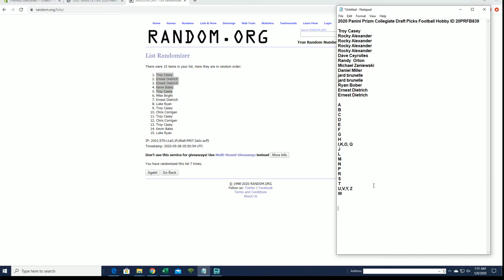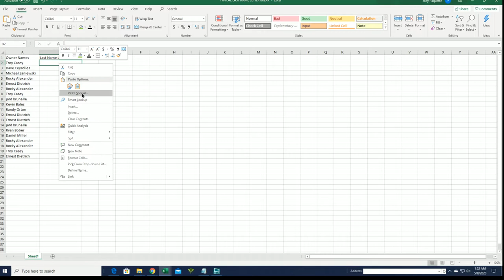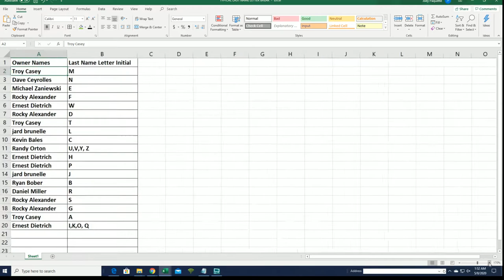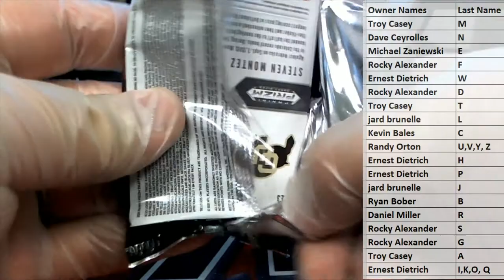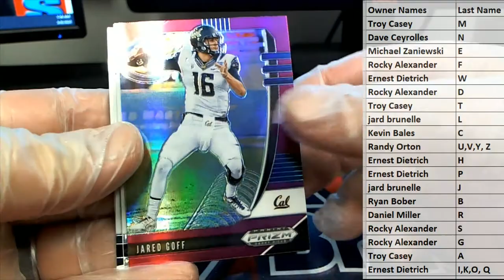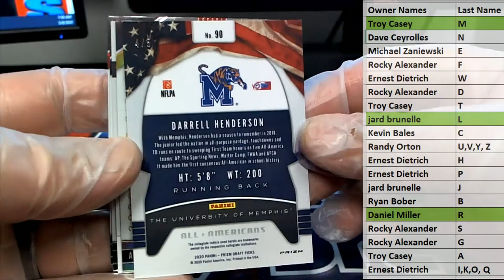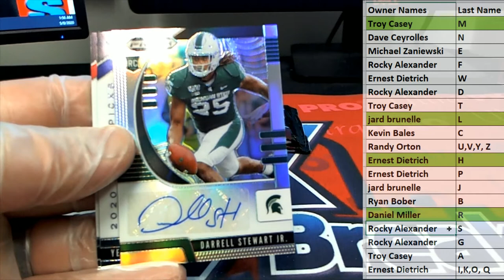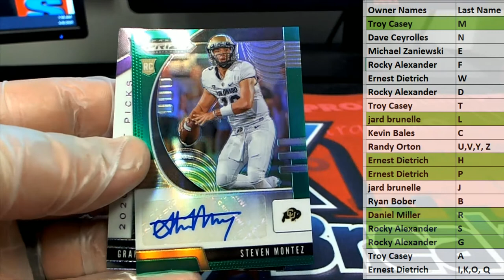2020 Panini Prizm Collegiate Draft Picks Football Hobby ID 20PRFB839